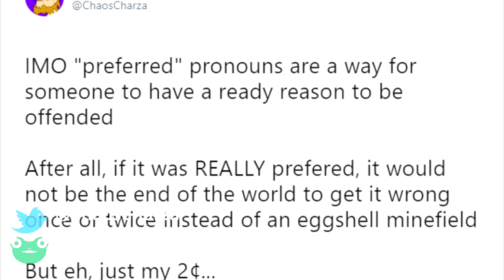[PREVIEW] The Joker's 'Comedy of Pronouns'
The Joker goes FULL-SJW!